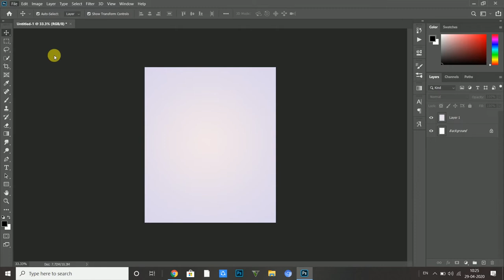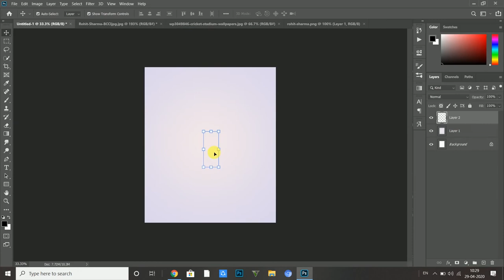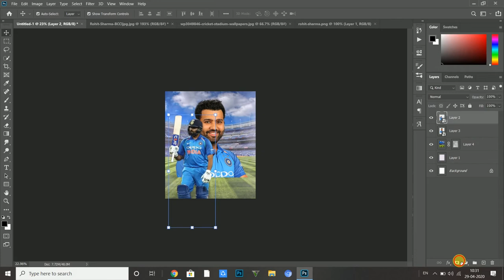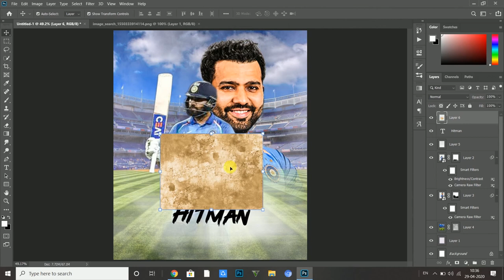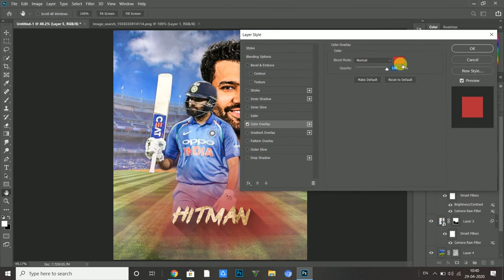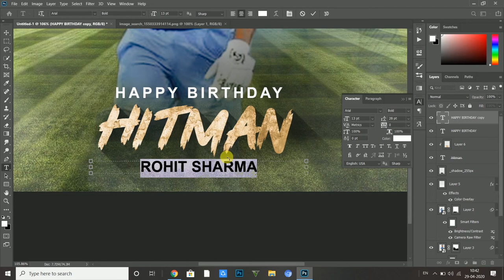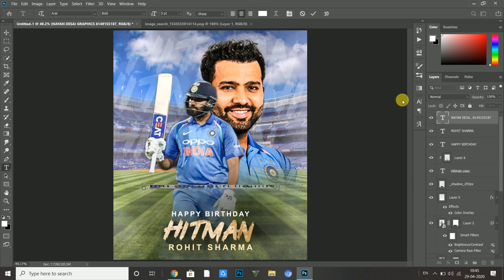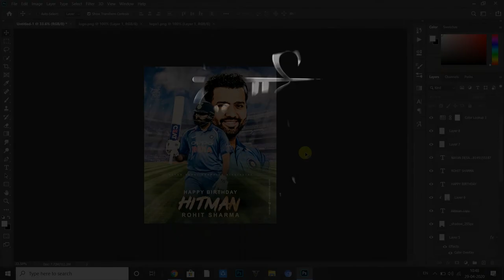Happy Birthday Rohit Sharma poster design in Photoshop CC 2020